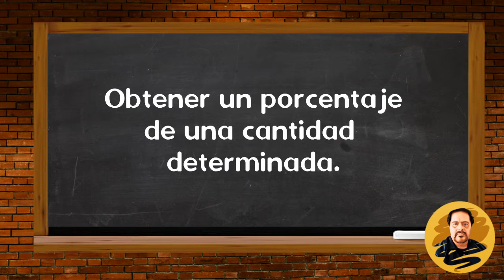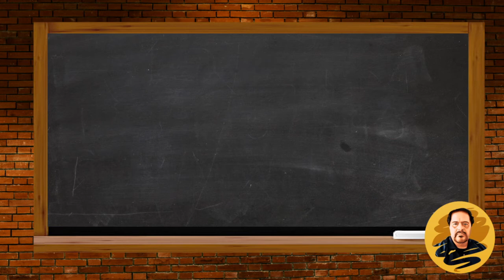Obtener porcentajes a partir de una cantidad.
La forma que presentamos, se basa en multiplicar la cantidad dada, por la expresión decimal que corresponde al porcentaje. Este tema nos ayuda en la solución de los últimos desafíos matemáticos del primer bloque de sexto grado, los desafíos 19 a 22.